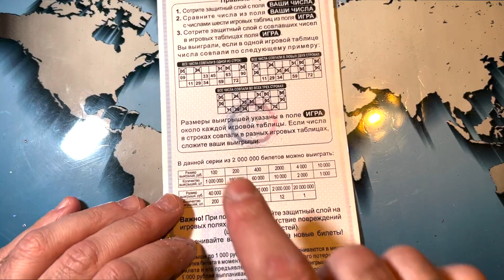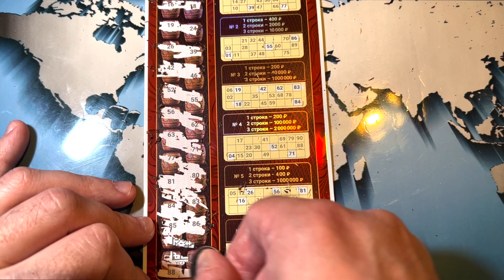ДУМАЛ ЧТО СОРВУ ДЖЕК ПОТ!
каквыигратьвлотерею СТОЛОТО УНЛ M.C.Л рабочийметодигрывлотерею числоваял отерея#моментальнаялотерея#лотомаксима#какстатьбогатым#

4 комментария